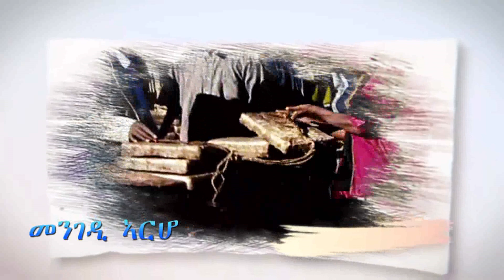መንገዲ ኣርሆ ዶክመንተሪ 3ይ ክፋል |Mengedi Ariho_ documentary part 3 (ሊሎ ሚድያ፣ 2015 ዓ/ም)